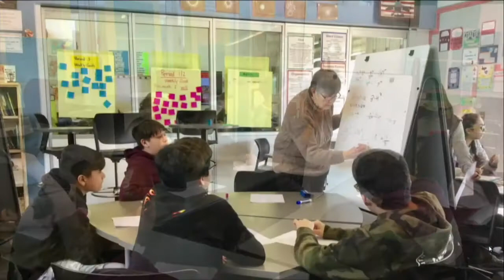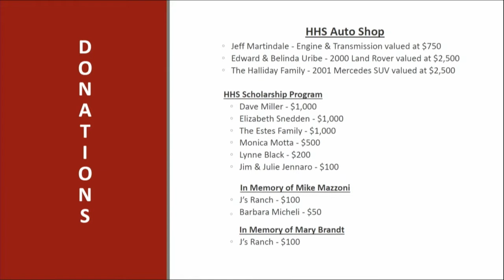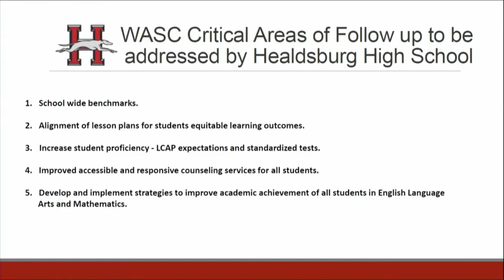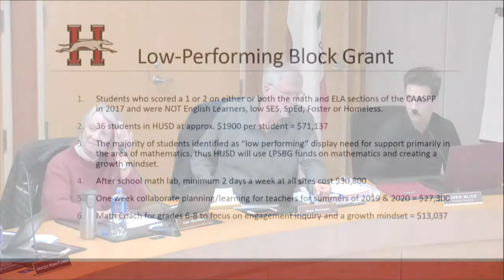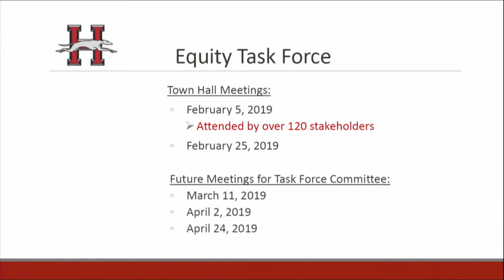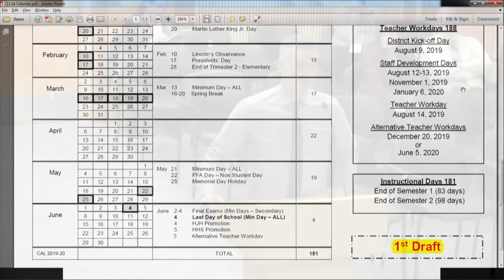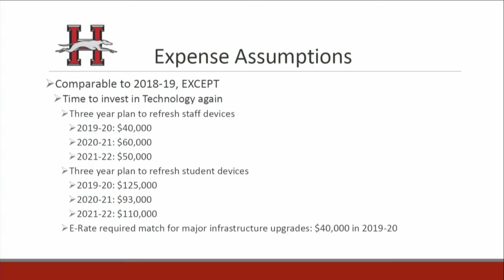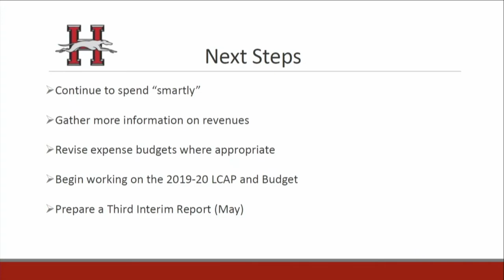HUSD School Board Meeting - February 20, 2019